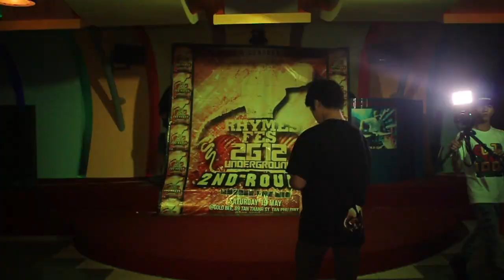[RHYMES FES 2012] ROUND 2 - GK (SR-144)